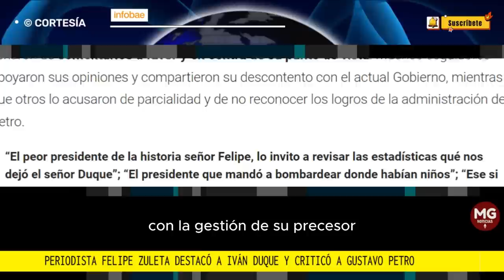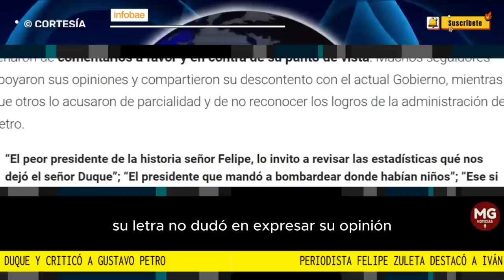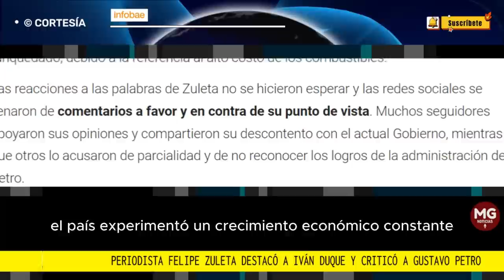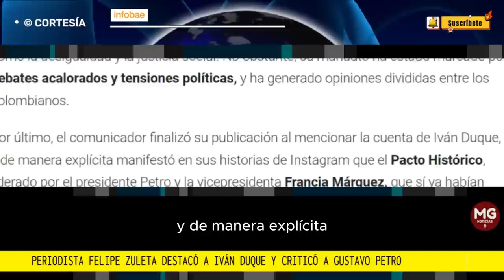"(DUQUE) SI ERA UN PRESIDENTE, LO DE HOY ES UN DESASTRE" 📢 Fuertes Cuestionamientos Felipe Zuleta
Periodista Felipe Zuleta destacó a Iván Duque en video viral y criticó a Gustavo Petro: “Lo de hoy es un desastre”
El comunicador, que constantemente reitera su desaprobación hacia la administración actual, manifiesta diariamente su opinión de que el presidente no debería ocupar el cargo
INFOBAE